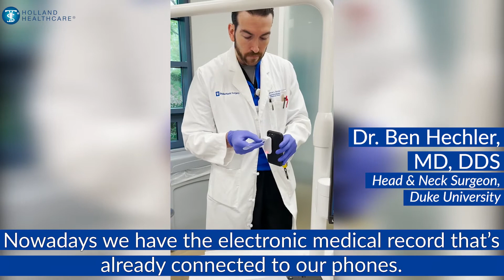TelScope Telehealth System in Capturing & Monitoring Patient Oral Lesions at Duke University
Head & neck surgeon Dr. Ben Hechler, MD, DDS of Duke University Hospital discusses using TelScope Telehealth System to capture & monitor patients' oral lesions. He uses TelScope to capture lesions in-clinic, as well as for his patients to virtually connect images and videos of their lesions from home via telehealth for remote patient monitoring.